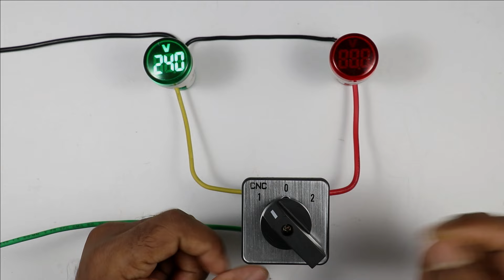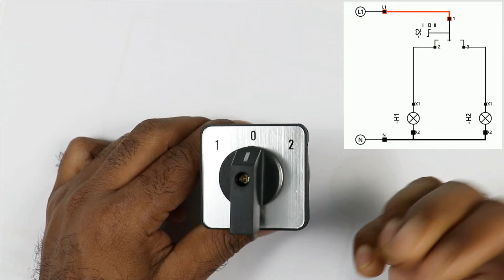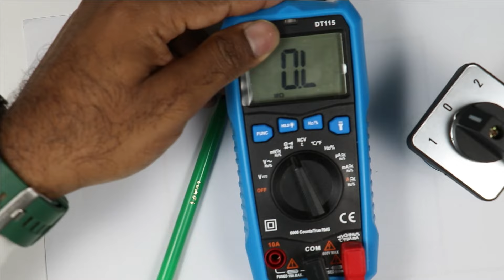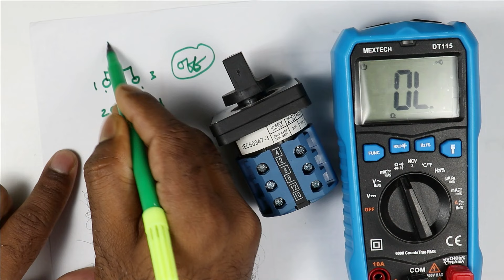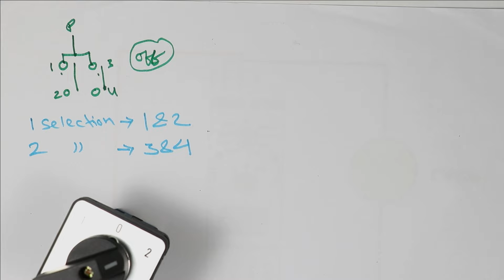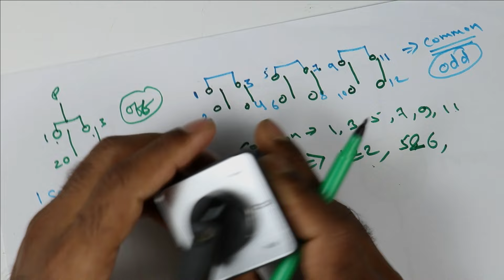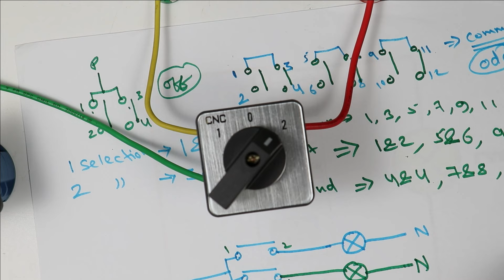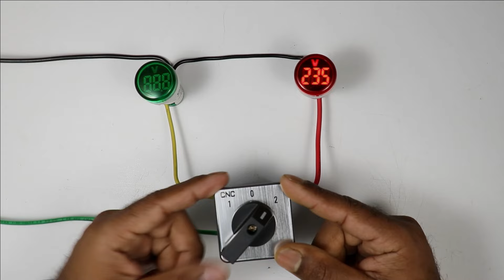How to Do Selector Switch 1-0-2 Connection in Hindi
Auto Manual Selector Switch Wiring Diagram

In This video, we are going to learn how to do any Selector switch wiring

Tripod Stand

Motor Starter
2 HP Motor Starter
2 HP Motor Starter